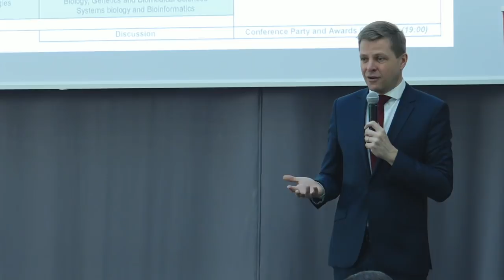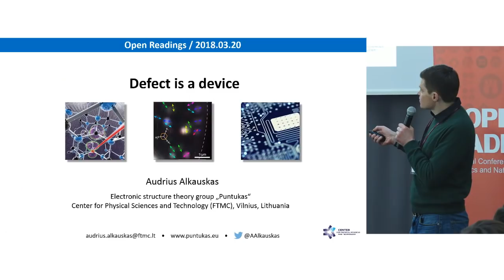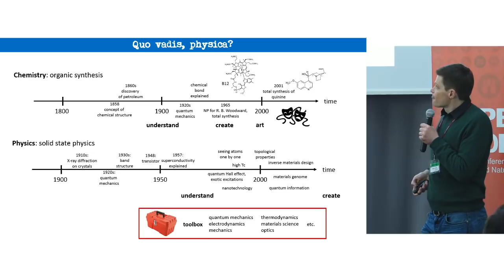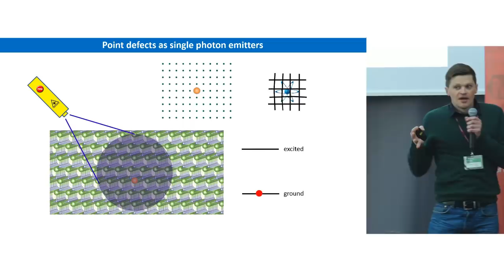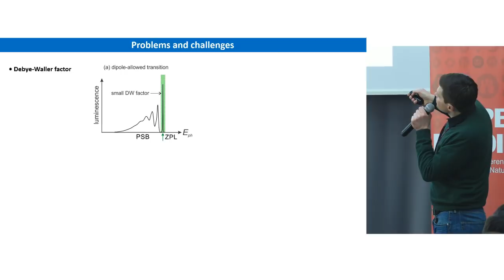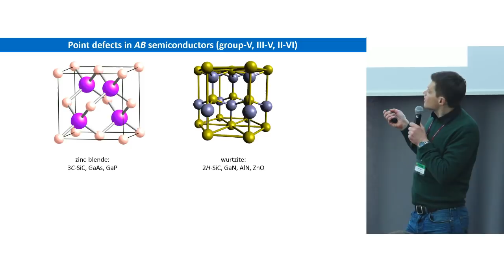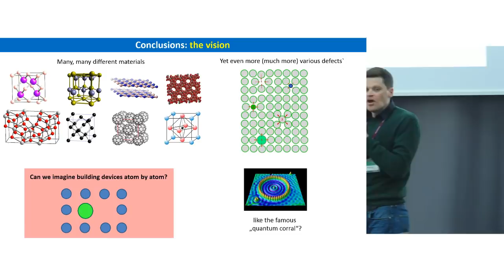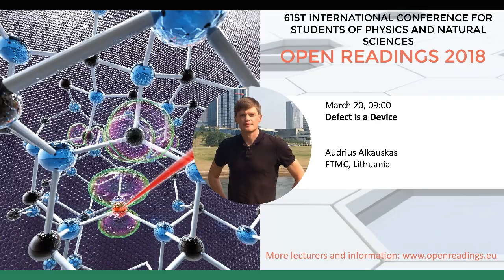Defect is a Device, A. Alkauskas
Audrius Alkauskas is a Principal Research fellow at the Center for Physical Sciences and Technology (Lithuania), where he leads a research group, and a Professor of physics at Kaunas University of Technology (Lithuania).

His current research interests are related to solid-state quantum technologies, in particular, technologies based upon the remarkable properties of optically-active defects in diamond and other wide band-gap materials (SiC, h-BN, etc).